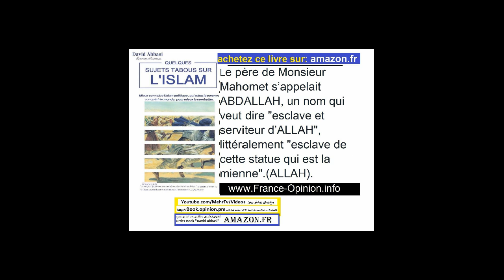3 davidabbasi com les titres des articles et programmes de radio et